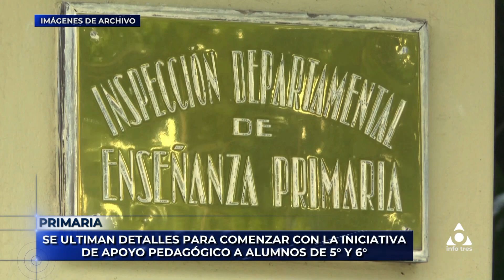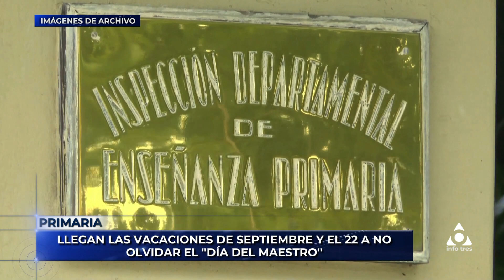Infotres - 18/09/2023 - Mtro. Marcelo Alvariza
Desde la Oficina de Inspección de Primaria de Artigas, se ultiman detalles con distintas escuelas de la capital departamental, para darle comienzo a
 una propuesta diferente con aulas de apoyo pedagógico a partir el día 2 de Octubre, para aquellos alumnos de quinto y sexto año. En otro tema, el Inspector Departamental de Primaria, Mtro. Marcelo Alvariza, resalta el Día del Maestro que se conmemora el 22 de Septiembre.